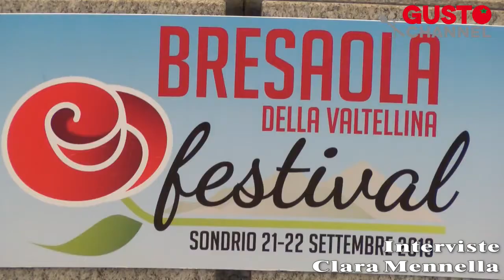Bresaola Festival 2013 - Sondrio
Bresaola della Valtellina Igp protagonista a Sondrio in occasione del Bresaola Festival. 10mila visitatori in due giorni. Le degustazioni, gli incontri e gli appuntamenti con chef stellati si sono rivelati un successo.